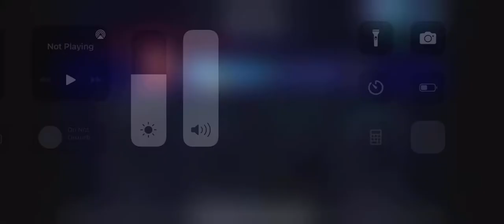Brawlhalla (my brothers and friends)